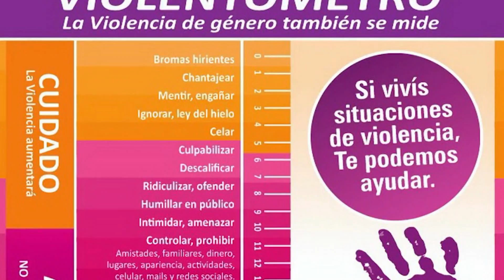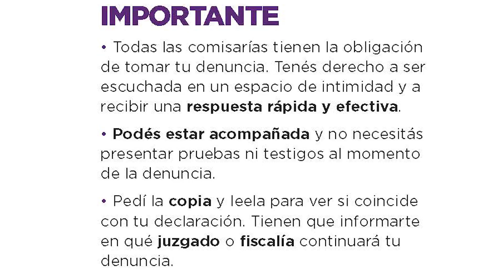CÓMO ACTUAR EN ESTOS CASOS